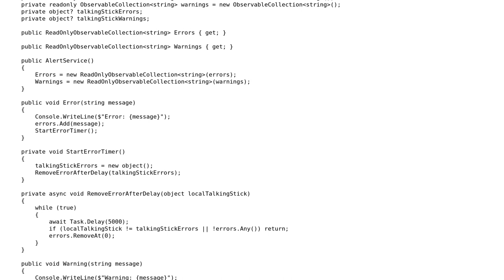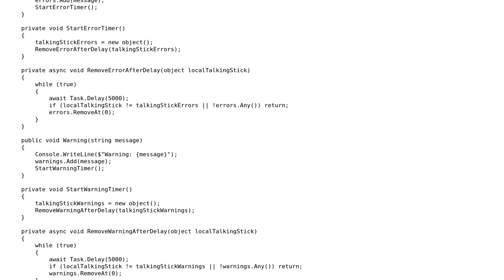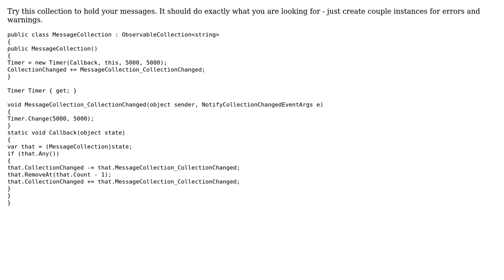Allow adding errors and warnings and remove both after a while with seperate timers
With thanks & praise to God, and with thanks to the many people who have made this project possible! | Content (except music & images) licensed under CC BY-SA | Music | Images & others | With thanks to user Metallkiller user Dmitry Nogin and the Stack Exchange Network Trademarks are property of their respective owners. You are responsible for your own actions.